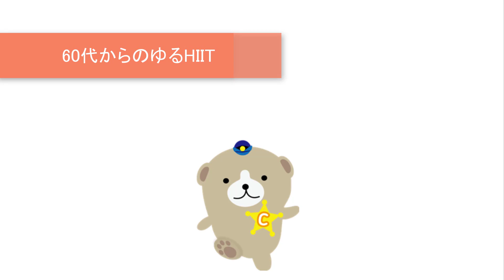【ヒップアップ☆】vol.64 みらクリ流ゆるHIIT 自宅でできるトレーニング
こんにちは！
加圧・ゆるHIITトップランナーの大谷です！
今回は「お尻をキュッと上げる」がテーマのメニューになっています
☆お尻の筋肉に刺激を与えましょう(*^_^*)

いまかず先生の簡単セルフケアで病気にならない体づくり

■関連サイト・ページ
ゆびのば体操

フットコーディネーター養成講座（今井一彰院長認定）

■著作一覧（アマゾン・アソシエイト）
足腰が20歳若返る 足指のばし

ストロングぴろぴろ「吹くだけ」超・健康法

ゆびのば姿勢学

ぜんそくを自力で治す最強事典 (薬はへらせる！ やめられる！)

はいて歩くだけでやせる! 魔法のくつした

口呼吸をやめて万病を治す!【マウスリープ付き】

なるほど呼吸学―あいうべ体操で息育

みらいクリニック
福岡市博多区博多駅東1-13-31 駅東サンシティビル6F